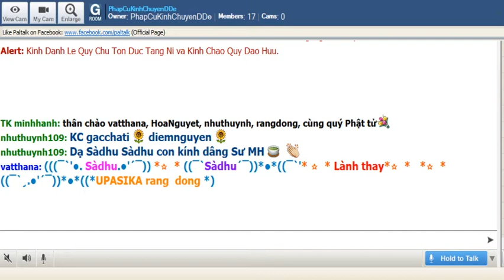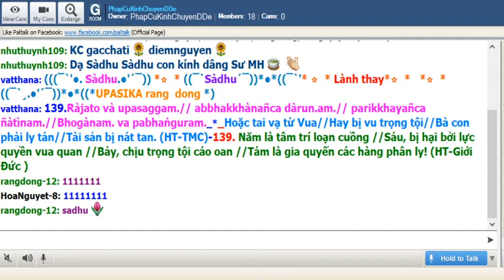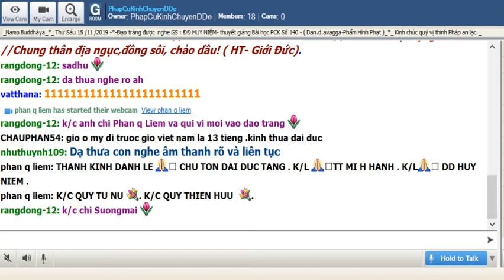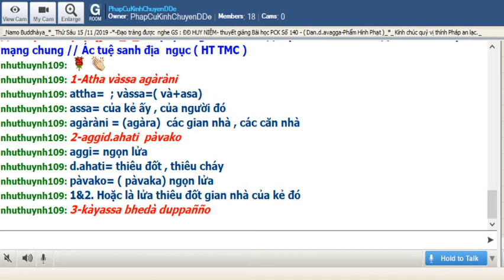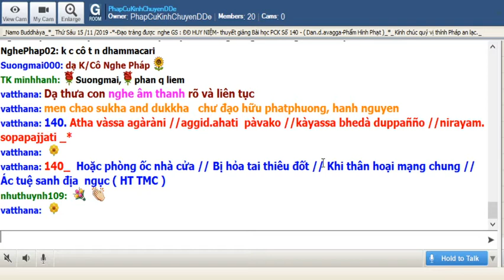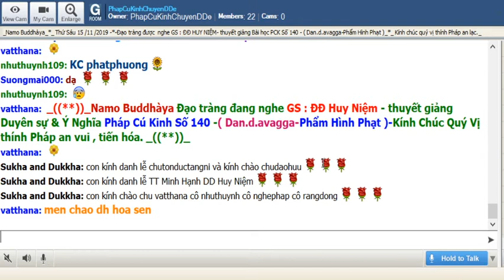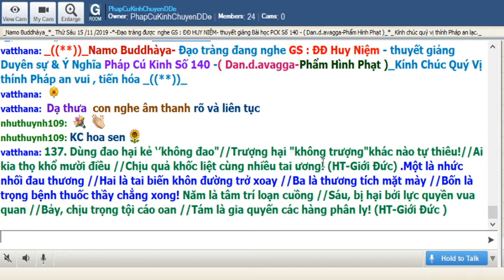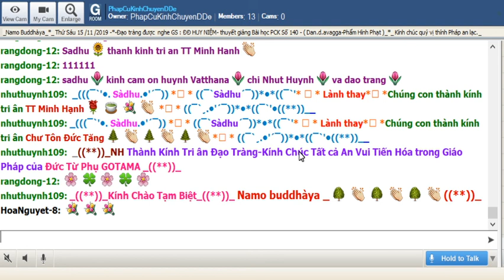15-11-2019_Room PhapCuKinhChuyenDDe Thứ Sáu.ĐĐ Huy Niệm giảng Pháp Cú Kinh Số 140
PhapCuKinhChuyenDDe Thứ Sáu Nov 15-2019. ĐĐ Huy Niệm giảng từ vựng, ý nghĩa & duyên sự Pháp Cú Kinh Số 140.-Đức Bổn Sư  ngự tại Vel.uvana (Trúc Lâm), đề cập đến Trưởng lão Mahā Moggallāna (Ngài Mục Kiền Liên)  _*_(Magga-Vagga-Phẩm Đạo Lộ )_((**))_ Ngài thuyết kệ ngôn này.( DAṆḌA VAGGA_PHẨM HÌNH PHẠT)

*140. Atha vāssa agārāni // aggi ḍahati pāvako // Kāyassa bhedā duppañño // nirayaṁ sopapajjati.

*140. “Hoặc phòng ốc nhà cửa // Bị hỏa tai thiêu đốt. // Khi thân hoại mạng chung, // Ác tuệ sanh địa ngục.” ( HT_TMC)

*140. Chín là tài sản ra đi // Mười là nhà cửa trà - tì hỏa tai! // Ðến khi thọ mạng hết rồi // Chung thân địa ngục, đồng sôi, chảo dầu! (HT_Giới Đức)